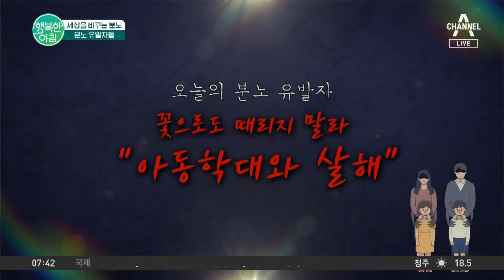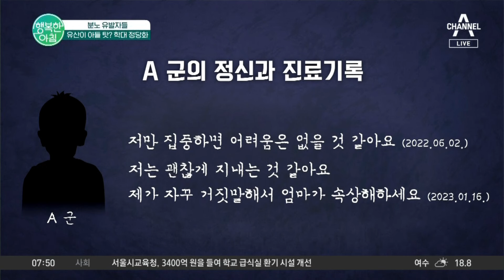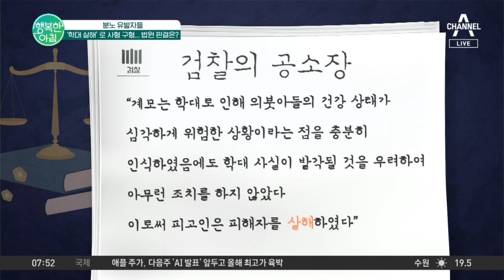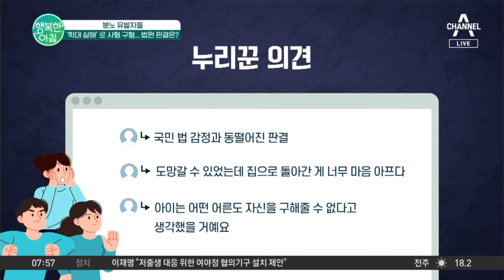16시간 결박된 채 방치된 아이, 계모 학대로 숨졌지만 아동학대 살해죄 적용이 안 됐다? 아동학대 | 행복한 아침 1373 회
분노 유발자들
16시간 결박... 결국 사망